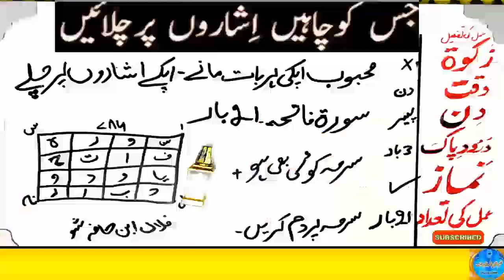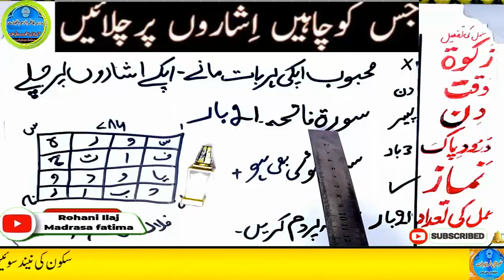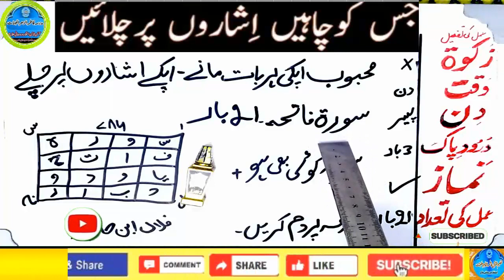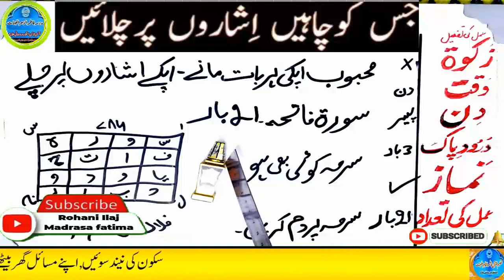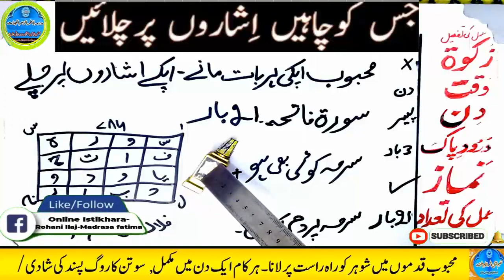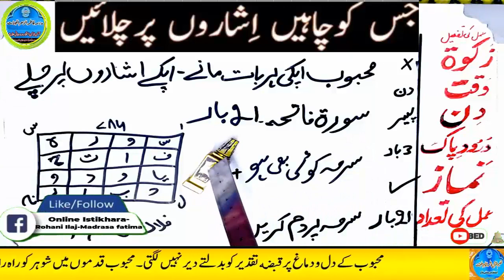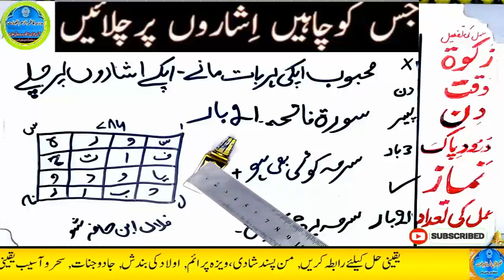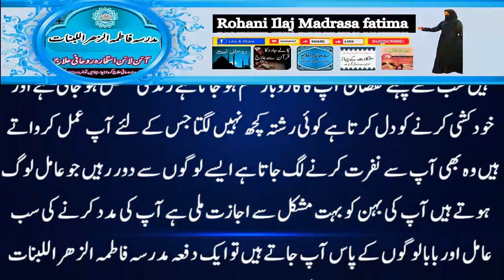mohabbat ka wazifa, wazifa for love, love marriage, mohabbat ka wazifa aag jesa, mohabbat ka taweez